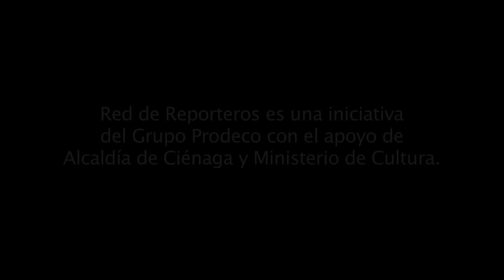CGM Noticias - I.E. CarlosGarciaMayorca